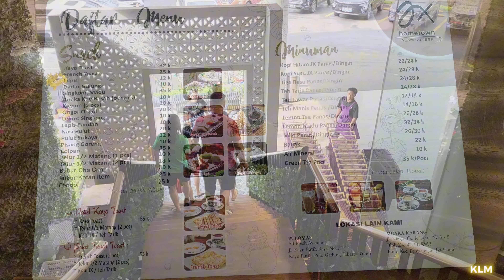JX Hometown Alam Sutera